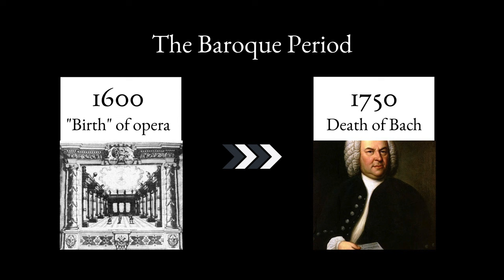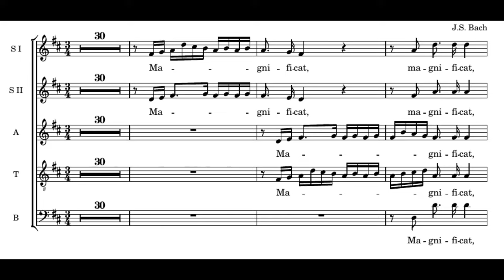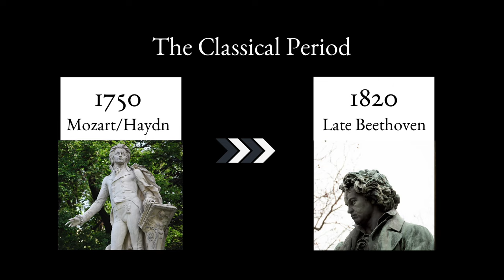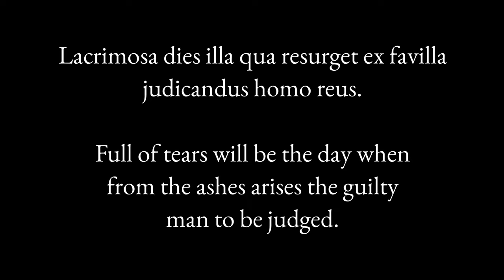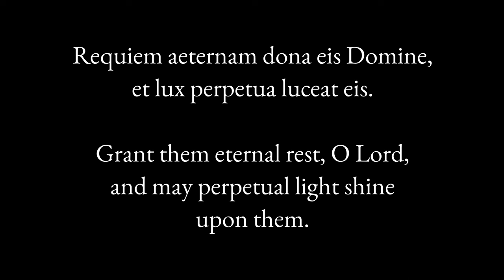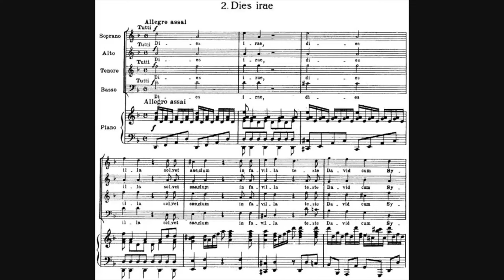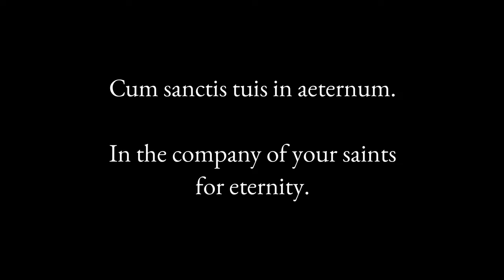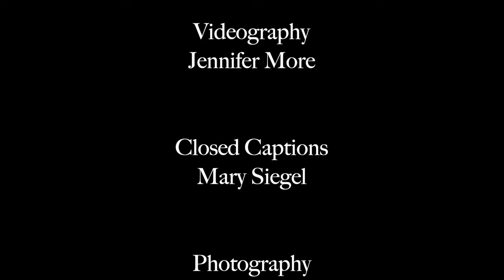Baroque Notes—The Mozart Requiem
Program annotator Jen More discusses Bach's Magnificat and the Mozart Requiem, including what makes the Magnificat so expressive and the real story behind the Requiem. Performances take place Sunday, September 17, 2023, at the North Shore Center for the Performing Arts in Skokie; Monday, September 18, 2023, at Symphony Center downtown; and On Demand through October 22, 2023.